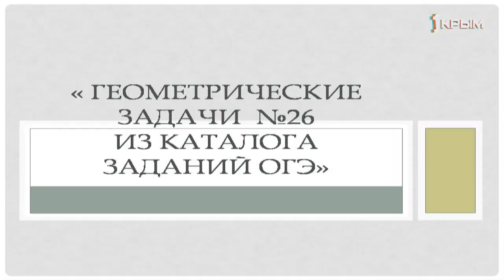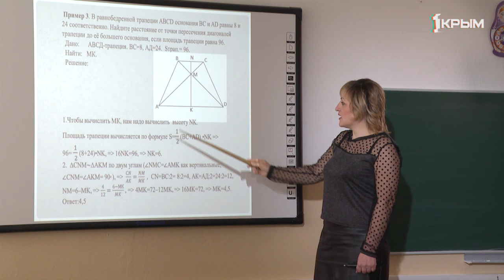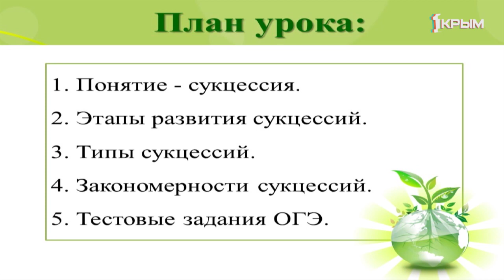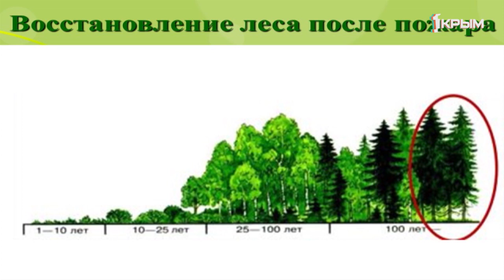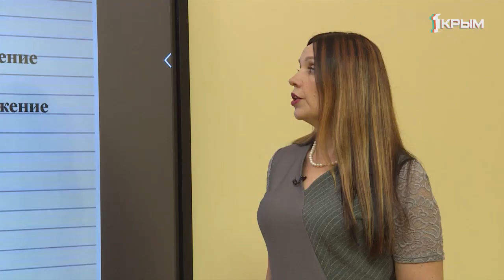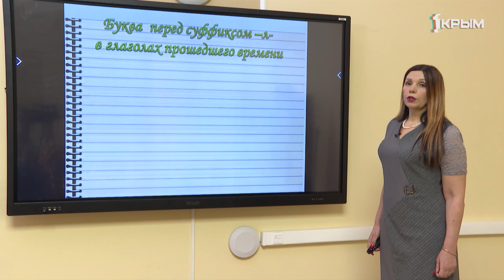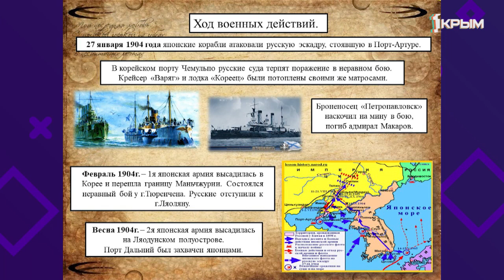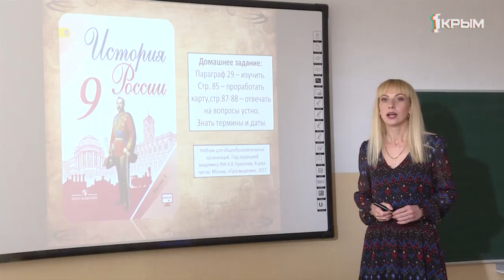Домашнее Задание. 9 класс: геометрия, биология, русский язык, история. Выпуск от 30.04.2020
Геометрия.  «Решение геометрических задач (задание ОГЭ № 26, вторая часть)».
Биология. «Развитие и смена сообществ и экосистем».
Русский язык. «Повторение изученного о глаголе».
История. «Внешняя политика Николая II. Русско-японская война 1904—1905 гг.».